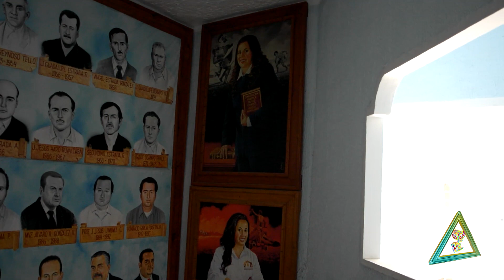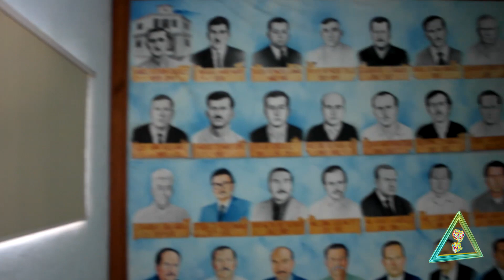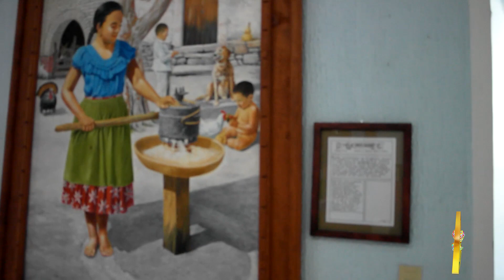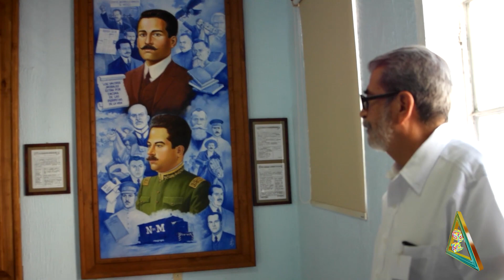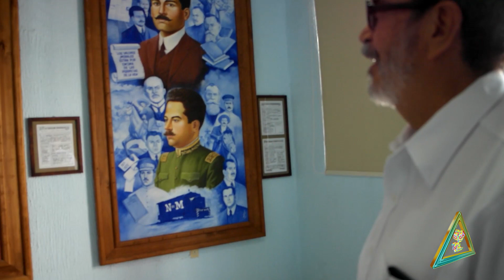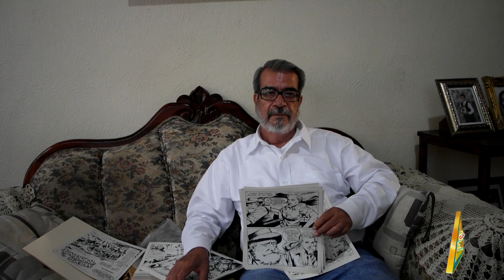Fiesta patronal Moyahua de Estrada Zacatecas 2022, Jesús Mesa personaje importante del pueblo.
Les compartimos un poco de lo vivido durante la fiesta patronal 2022, así como un poco de la historia del señor Jesús Meza autor de los murales dentro de la presidencia y que enriquecen la información de sucesos importantes del pueblo, además de ser un personaje importante internacional por ser el dibujante del reconocido del Libro el Vaquero, formando parte del patrimonio  de la comunidad de Moyahua de Estrada Zacatecas.

Agradecemos las atenciones recibidas por parte de las autoridades competentes para compartir esta hermosa tradición.

Agradecimientos especiales a Jesús Estrada Banda por el aporte y apoyo en la realización de este pequeño documental..

Gracias totales.